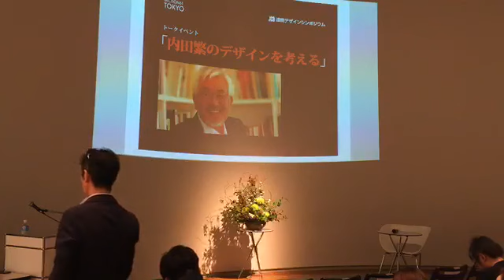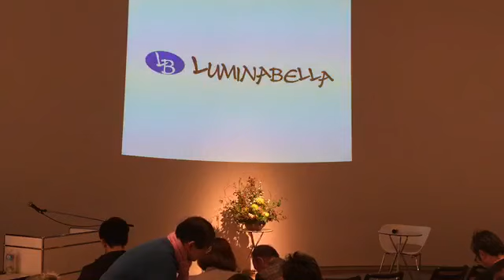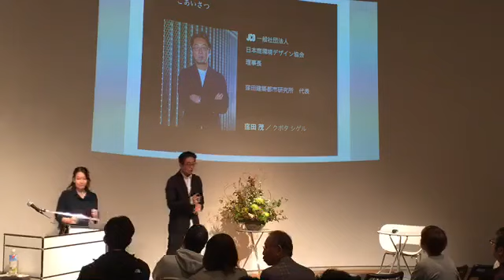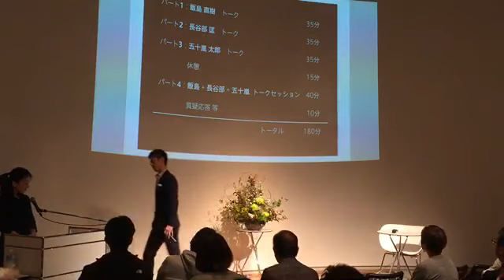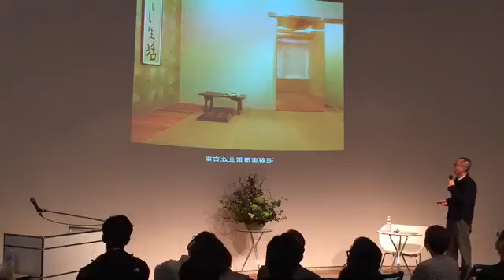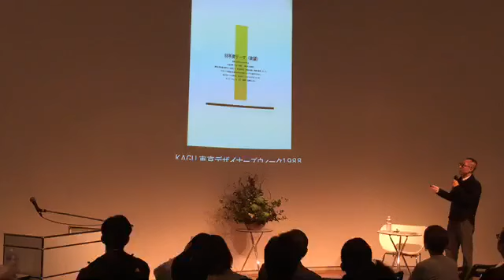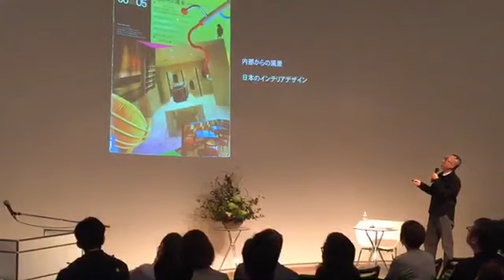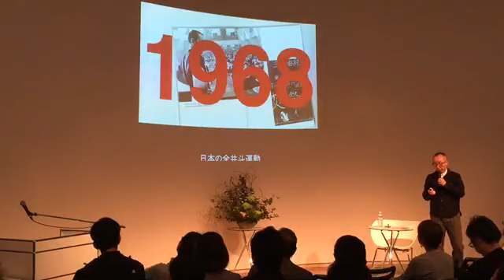2019年11/15(金) JCDシンポジウム／SECTION 61「内田繁のデザインを考える」1/3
11/15(金) JCD シンポジウム SECTION 61
「内田繁のデザインを考える」
JCD連続シンポジウムSECTIONは1993年に開始された
空間デザインをめぐるシンポジウムです。
国内外の多くのデザイナーが参加し、
時代と共に変化する空間のありようについて語ってきました。
61回目のSECTIONは
「内田繁のデザインを考える」をテーマに行います。
内田繁氏没後３年の今、
日本のインテリアデザインのアーカイブとして氏のデザインを再考し、
次代の世代に引き継ぐことを目的として、
いくつかの視点からシンポジウムを開催します。
内田繁が残したデザイン思考を改めて捉え、
若手世代に引き継ぐことが目的です。